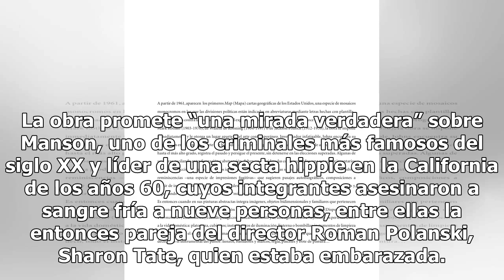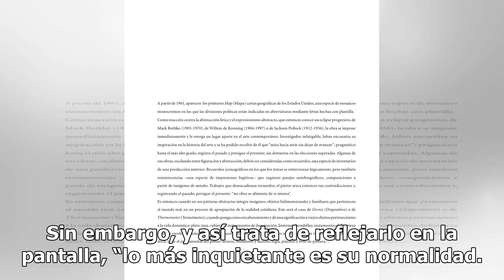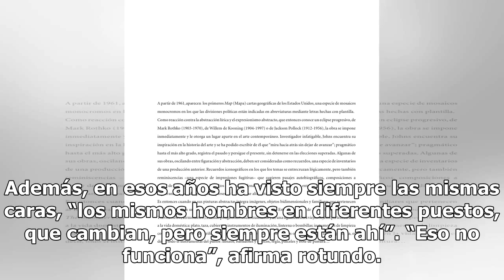Un triste pasado eclipsa a Venecia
El crimen y la dictadura, entre sus propuestas VENECIA (EFE).— El Festival de Venecia proyectó la película “Charlie Says”, dirigida por Mary Harron y que se acerca a la figura del asesino Charles Manson a través de sus tres jóvenes seguidoras y su baño de realidad entre rejas. La autora de “American...